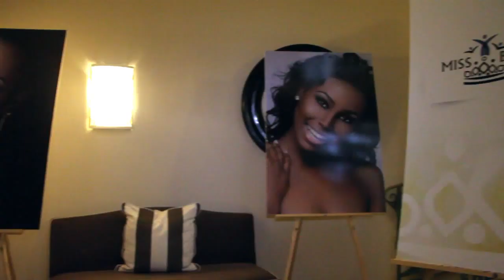Throwback: Miss Universe 2012 in the Bahamas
Dreaming of being back in the Bahamas with Miss Universe 2012 Olivia Culpo!

Year: 2019